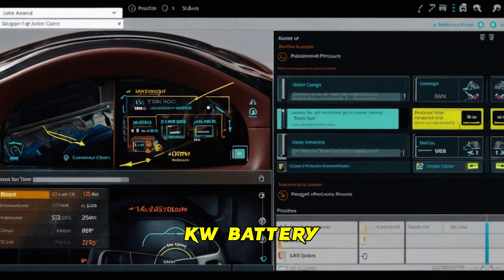Future Cars in 2024-2028 | BMW M5, BMW 3-Series, and Cadillac Celestiq!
Introduction:
Welcome, car enthusiasts! Get ready to dive into the exhilarating world of future cars. In this exclusive video, we're bringing you a sneak peek at the most promising rides hitting the roads between 2024 and 2028. From electrifying supercars to cutting-edge SUVs, buckle up for an unforgettable journey!

## Video Content:
Join us as we unveil the future of automotive innovation. We kick things off with the highly anticipated 2025 BMW M5, set to revolutionize the sports sedan segment with its plug-in hybrid technology and staggering 738 horsepower. Then, discover the sleek and sophisticated 2026 BMW 3-Series, featuring classic proportions and cutting-edge EV architecture. And don't miss out on Cadillac's game-changing offerings, including the luxurious 2024 Celestiq sedan and the groundbreaking 2025 Escalade IQ SUV.

## Call to Action:
Which of these future rides has your heart racing?